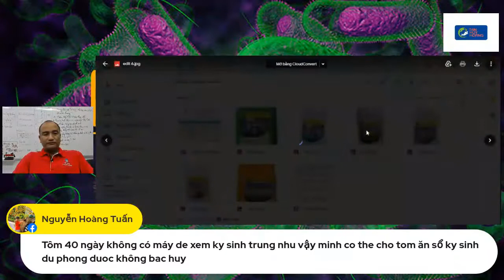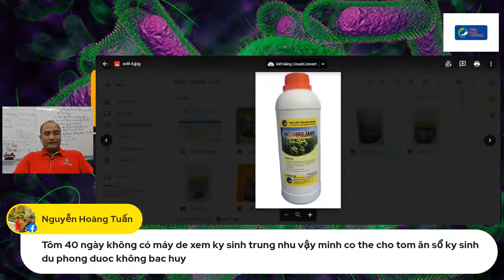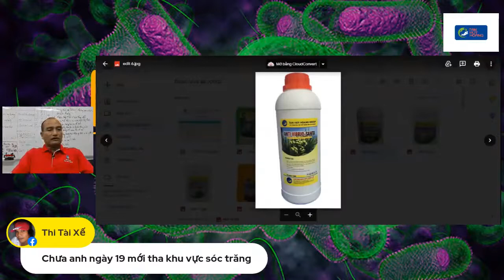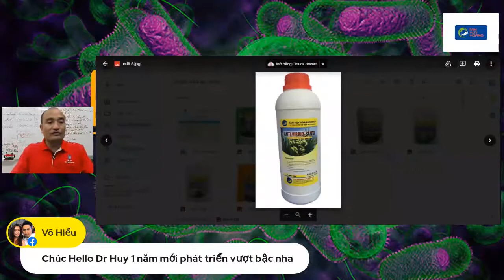Nuôi tôm công nghệ cao, Nuôi tôm thẻ chân trắng vi khuẩn Vibrio.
Nuôi tôm công nghệ cao, thủy sản bạc liêu gặp nhiều vấn đề về Gan do vi khuẩn vibrio. Nuoi tom chân trắng nói không với vi khuẩn Vibrio.
Hello Dr Huy - Ông là Chuyên gia thủy sản, Nhà sáng lập ra Công ty TNHH SX-TM Tập đoàn Tân Huy Hoàng. Ông là người có kinh nghiệm trên 20 năm trong lĩnh vực nuôi trồng thủy sản, đặc biệt là nuôi tôm, nuôi tôm thẻ chân trắng chất lượng cao hiệu quả nhất trên thị trường Việt Nam hiện nay.

Bà con đăng ký kênh Hello Dr Huy để nhận được thường xuyên những chia sẻ về kinh nghiệm sống, kinh nghiệm kinh doanh cũng như các kiến thức giá trị về nuôi trồng thủy sản, kinh nghiệm dùng thuốc thủy sản hiệu quả của Dr Huy cũng như của Tập Đoàn Tân Huy Hoàng.

©️ Bản quyền thuộc về Dinh Quang Huy Chuyên gia thủy sản - Do not Reup